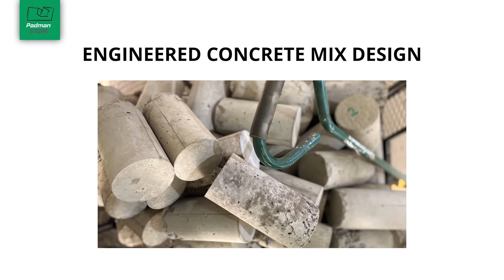Five Advantages of MaxiFlow: #5 LONG LASTING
MAXIFLOW! Irrigation Pipe Innovation

Padman Stops are proud to have helped Australian farmers grow more food and fibre, while using less water with innovative irrigation solutions since 1990.